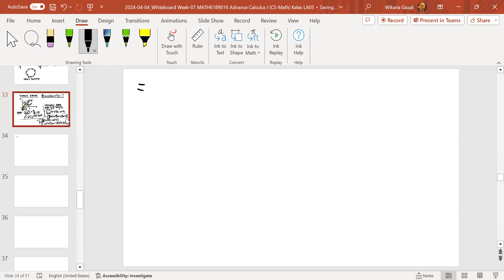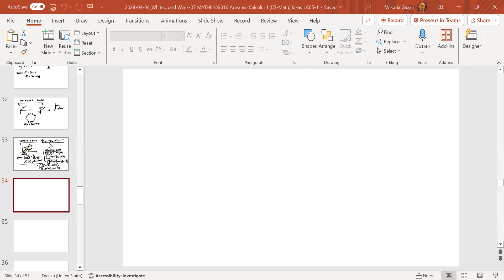2024-04-04_VC-14 Advance Calculus I kelas LA05 (CS-Math) 11.20-13.00 by Wikaria Gazali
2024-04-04_VC-14 Advance Calculus I  kelas LA05 (CS-Math) 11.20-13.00 by Wikaria Gazali